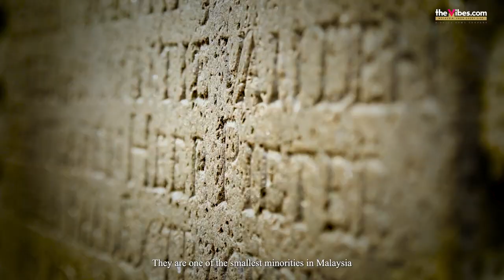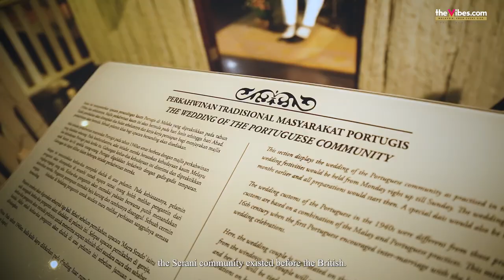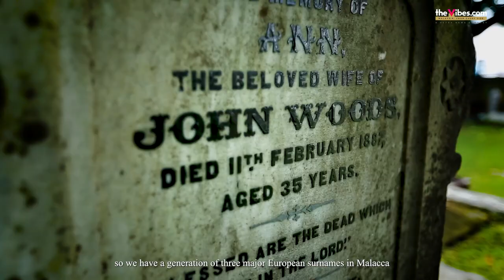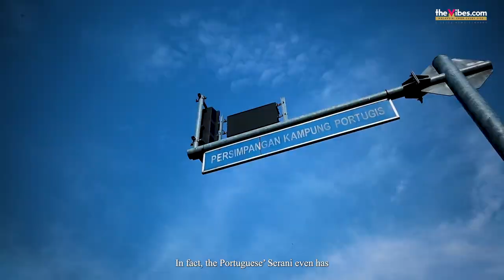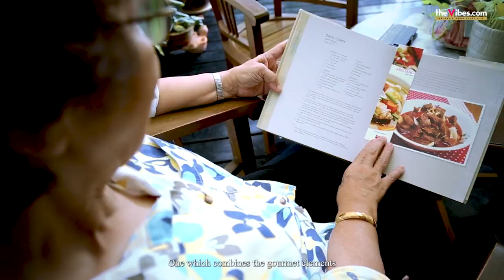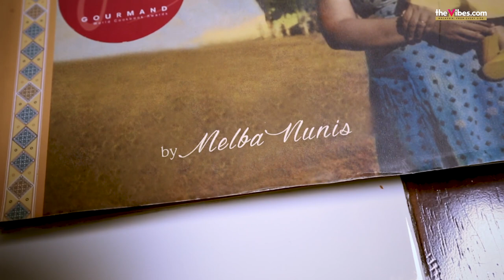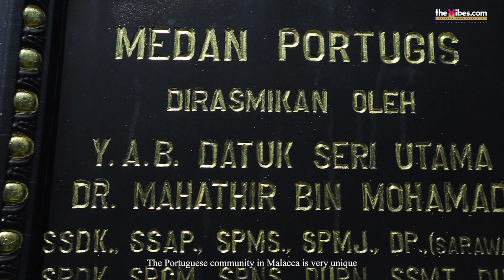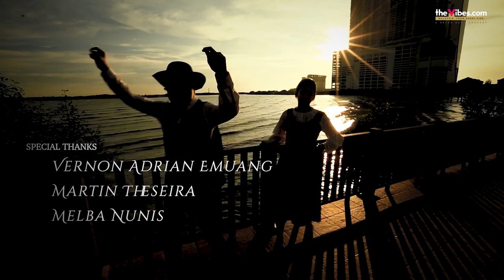The Serani - South East Asia's European Descendants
This is a story of a mixed-race community of European ancestry, whose forefathers arrived and settled in South-East Asia in the late 1400s.  A small community on the brink of being forgotten,  small efforts are being carried out to ensure their language and customs are kept alive.